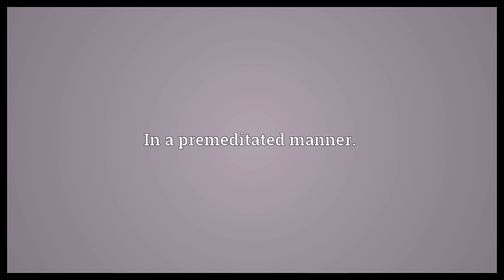Prepensely Meaning | Wordogram